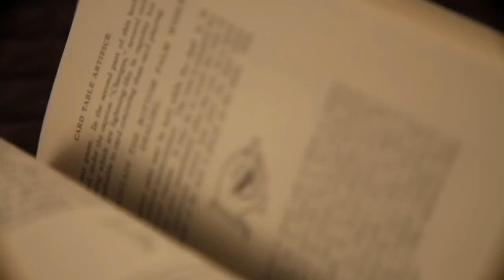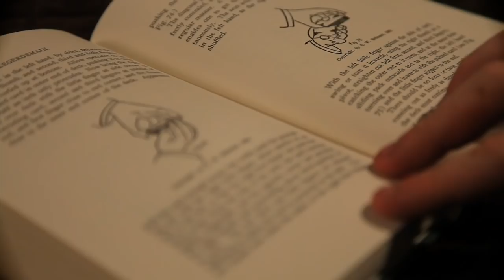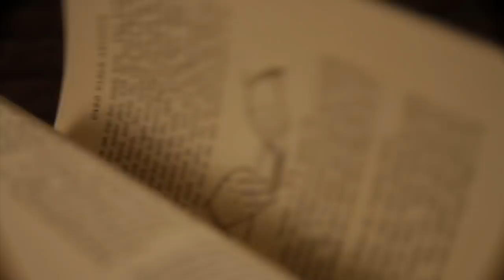The Expert at The Card Table - Erdnase (HD)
Watch in HD if your internet permits it.